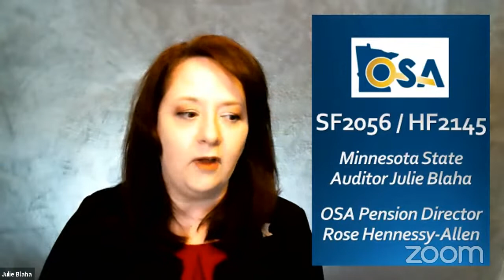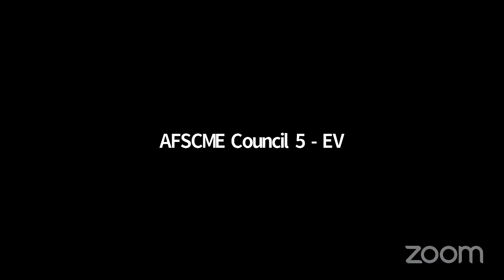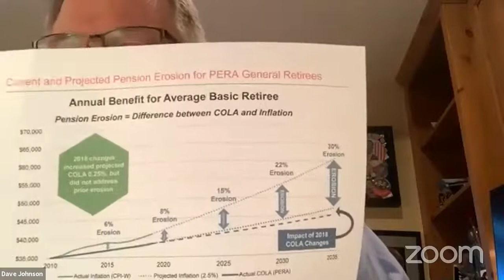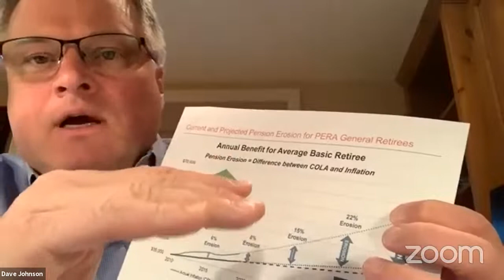Pension Commission Meeting 3/16/2021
March 16, 2021, remote meeting of the Minnesota Legislative Commission on Pensions and Retirement.